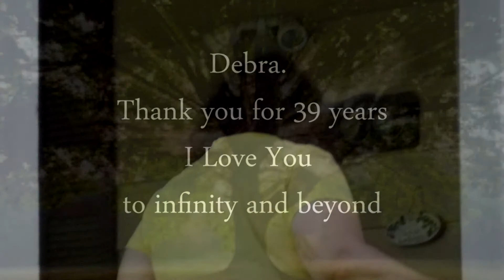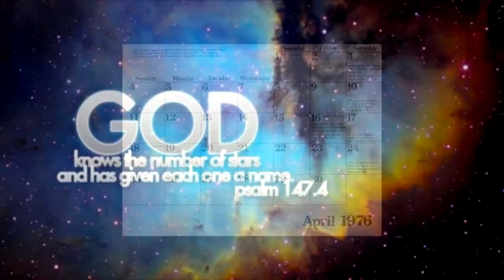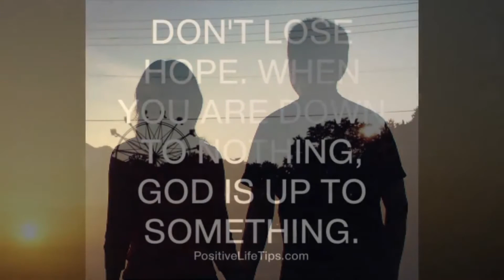Debra's Wedding Song/Can't live without her